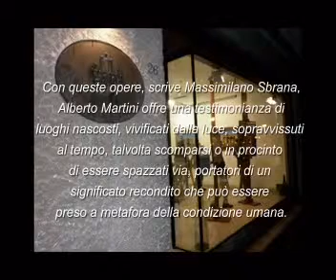intimaterra / Alberto Martini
Alberto Martini è nato ad Asciano Pisano nel 1954; di professione neuropsichiatra dell'infanzia, da sempre, seguendo le orme paterne (figlio di ULIANO MARTNI), ha coltivato l'interesse per le arti figurative. Dedicatosi dapprima all'acquerello ha successivamente sperimentato altri linguaggi pittorici dal pastello alla tecnica mista su carta, prediligendo soggetti legati al paesaggio naturale del pisano, segnato dalla discreta presenza umana.
Con queste opere, scrive Massimiliano Sbrana, Alberto Martini offre una testimonianza di luoghi nascosti, vivificati dalla luce, sopravvissuti al tempo, talvolta scomparsi o in procinto di essere spazzati via, portatori di un significato recondito che può essere preso a metafora della condizione umana.